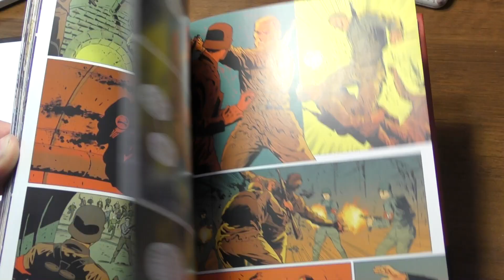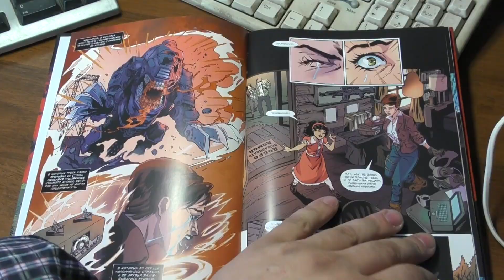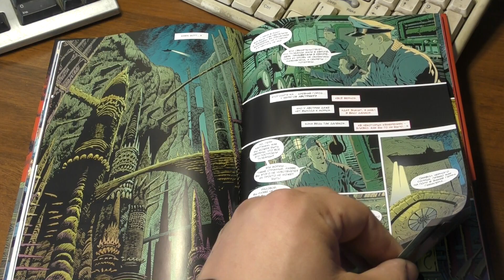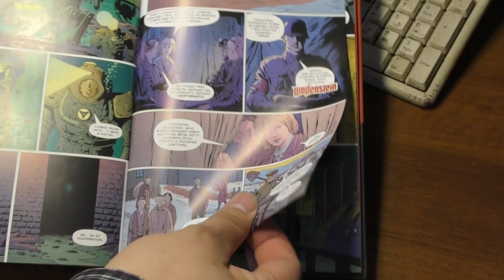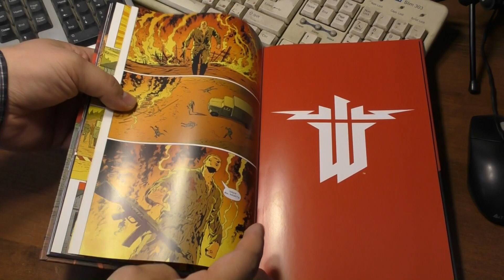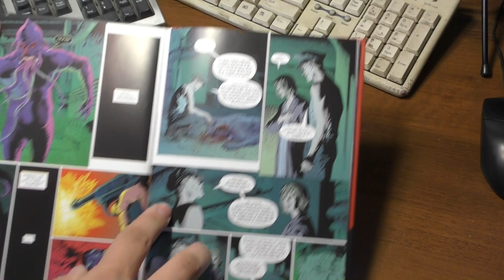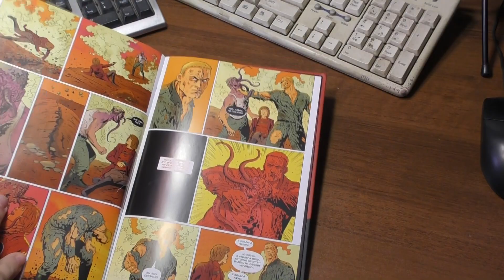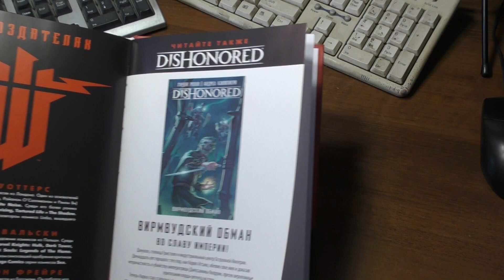Wolfenstein. Глубины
Wolfenstein. Глубины!  КОМИКС по новым играм серии Wolfenstein: The New Order, Wolfenstein: The Old Blood, Wolfenstein II: The New Colossus.